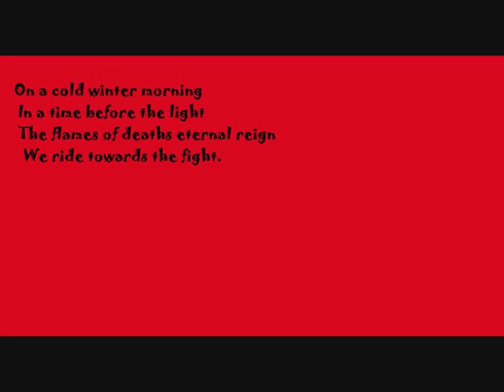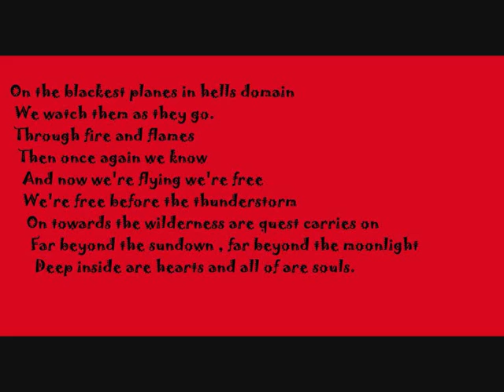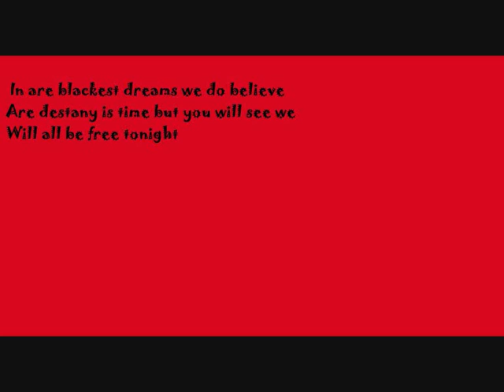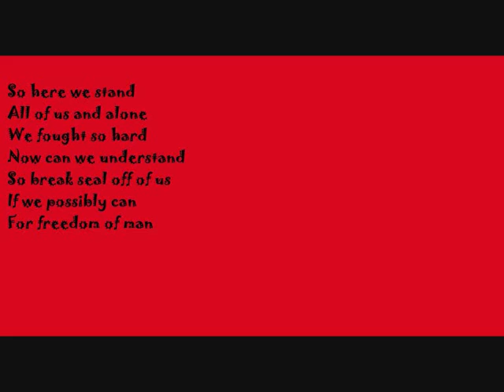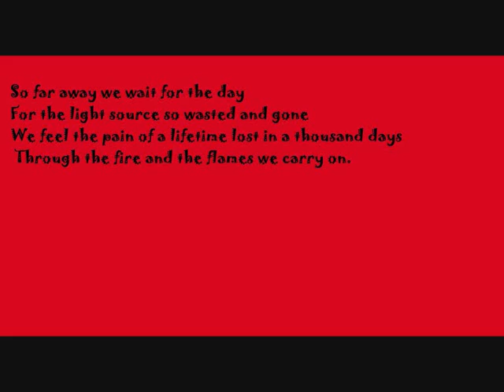dragon force through the fire and flames lyrics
some of the lyrics are wrong that is my fault